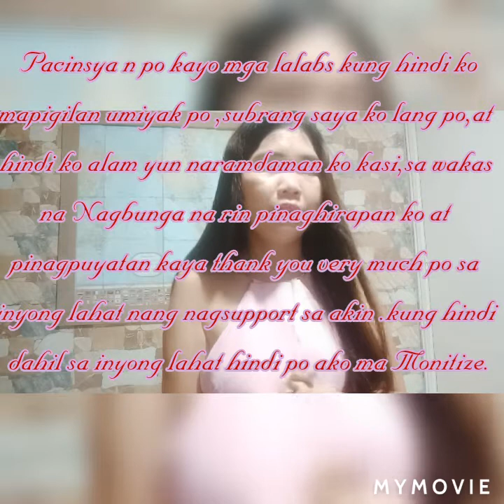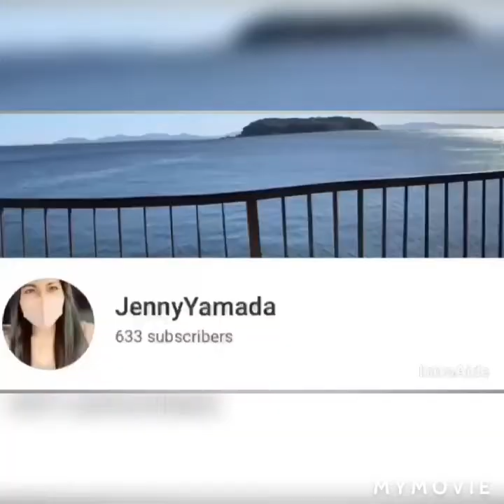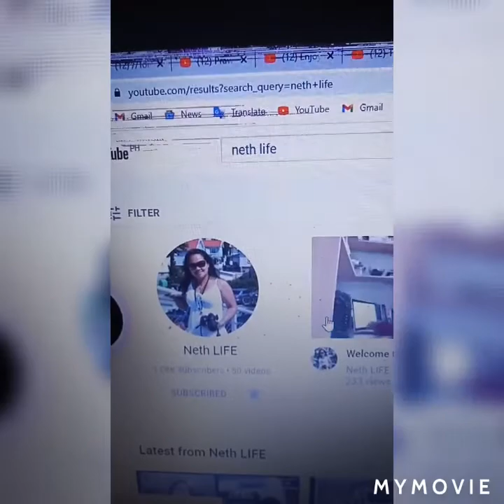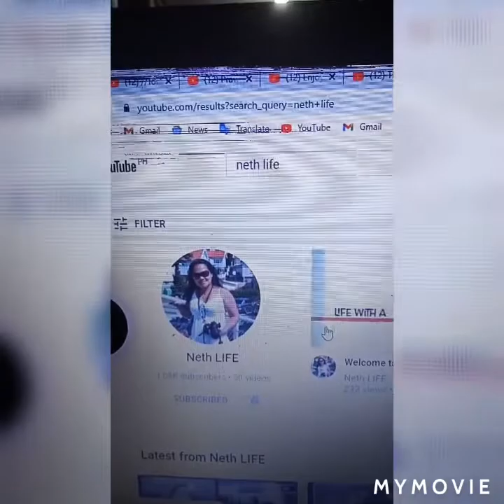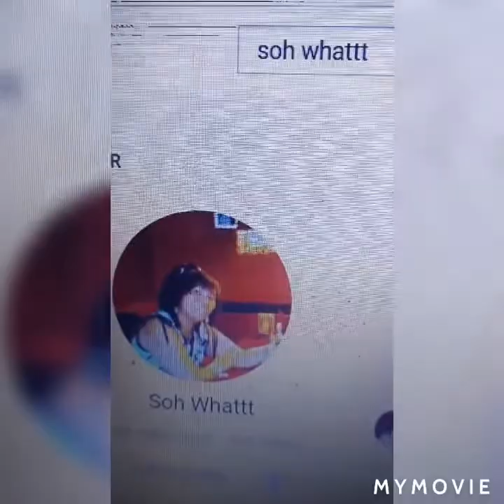Finally Monetized Channel/Congratulations Greetings...